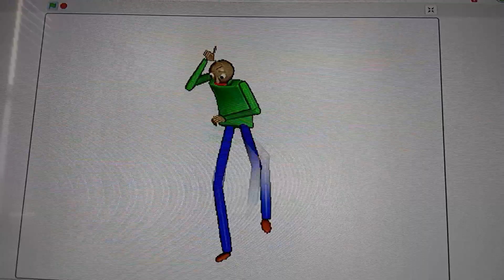Baldi Taking The L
once yet again i made this because i was bored

NOTE: There's no music add it if u want